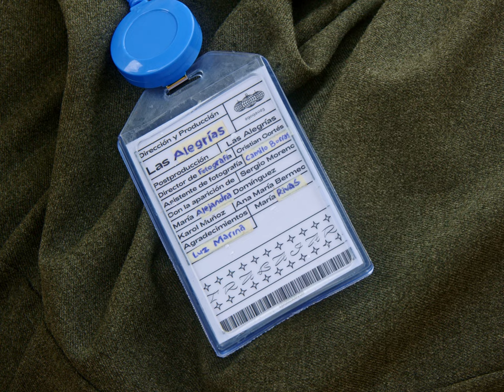Los Daddy Issues - Trabajar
Dirección y Producción: Las Alegrías
Postproducción: Las Alegrías
Director de fotografía: Cristian Cortés
Asistente de fotografía: Camilo Borras

Guitarra voz: María Alejandra Domínguez
Guitarra: Ana María Bermeo
Batería: Sergio Moreno
Bajo: Laura Catalina Cubides

Producción y mezcla: Alejandro collazos
Masterización: Camilo Silva
Ingeniero de grabación: Antonio Suárez

Letra:
Quiero que me digas
Lo que a ti te gusta
Lo que te disgusta

Quiero que hablemos
De la muerte
Y del cielo

Quiero que me folles
Y me llores
Y que me perdones

Quiero que peleemos
Y que me cojas el pelo

No se si tú no sientes
O yo no te gusto nada
Pero a ti te da igual
Cachetada o patada

A ti te da igual
Si es parada o sentada
Si ya no hacemos nada

Si ya no hacemos nada x4

Quisiera devolverte
Tantas cosas que me has dado
Pero a mi ya me da igual
El pasado es pasado

A mi ya me da igual
Olvidado o perdonado
Si ya no estás a mi lado

Y trabajar es una mierda
Y trabajar es una

Solo te gusta
Solo te gusta
Solo te gusta
Solo te gusta